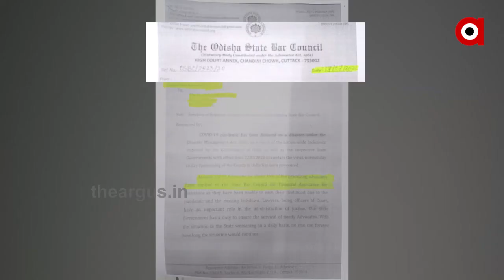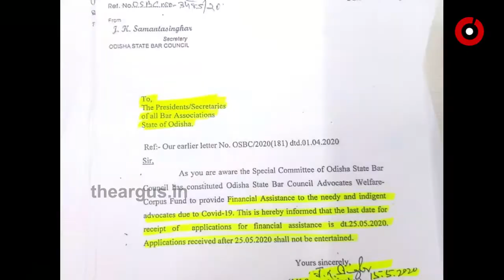କାହିଁକି ଅସହାୟ ଓକିଲଙ୍କୁ ମିଳୁନାହିଁ ସହାୟତା | Advocate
ବାବୁଙ୍କ ଆଲିସାନ୍ ବଙ୍ଗଲା ମରାମତି ପାଇଁ 93 ଲକ୍ଷ ଟଙ୍କା ଖର୍ଚ୍ଚ ହୋଇପାରୁଛି ହେଲେ ଅସହାୟ ଓକିଲଙ୍କ ପାଇଁ ଟଙ୍କା ନାହିଁ । ରାଜ୍ୟର ଓକିଲମାନଙ୍କ ପାଇଁ ଓଡ଼ିଶା ଷ୍ଟେଟ୍ ବାର କାଉନସିଲ୍ ଓ ରାଜ୍ୟ ସରକାରଙ୍କ ଆଭିମୁଖ୍ୟକୁ ନେଇ ସନ୍ଦେହ ସୃଷ୍ଟି ହୋଇଛି । କୋରୋନା ସହାୟତା ପାଇଁ ଫର୍ମ ଆବେଦନ କରି ଚୁପ ବସିଯାଇଛି ବାର କାଉନସିଲ୍ । ମାମଲା ସୁପ୍ରିମକୋର୍ଟରେ ପହଞ୍ଚିବା ପରେ ଏବେ ସର୍ବୋଚ୍ଚ କୋର୍ଟ ଓଡିଶା ଷ୍ଟେଟ୍ ବାର କାଉନସିଲ୍ ଓ ବାର କାଉନସିଲ୍ ଅଫ୍ ଇଣ୍ଡିଆକୁ ନୋଟିସ ଜାରି କରିଛନ୍ତି ...